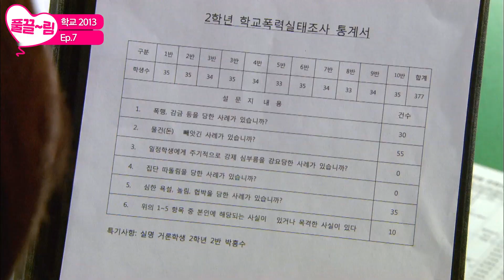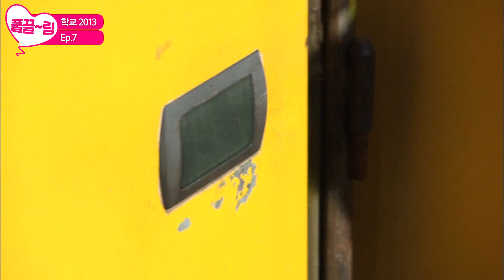[EP7-01] 그냥 잘해주고 싶었어요.. 오래전 친구..⭐️ [학교 2013] | KBS 방송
[EP7-01] 그냥 잘해주고 싶었어요.. 오래전 친구..⭐️